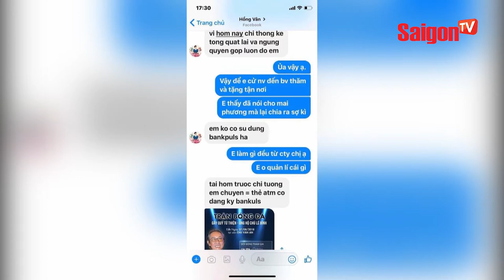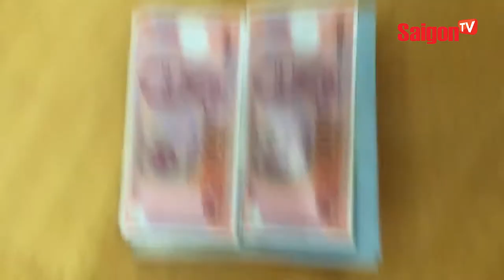Kiếm nửa triệu mỗi ngày nhờ đi hái trái này - SAIGONTV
Kiếm nửa triệu mỗi ngày nhờ đi hái trái này.